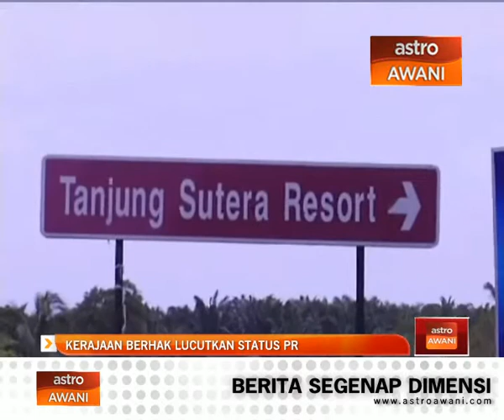Kerajaan berhak lucutkan status PR